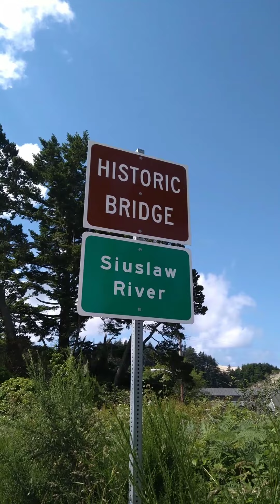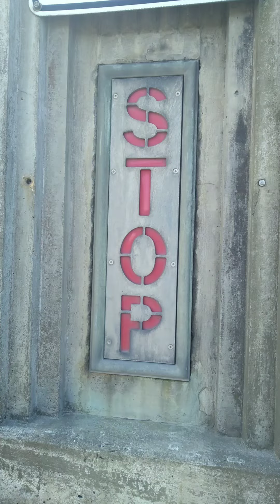Florence Oregon.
Oregon coast.